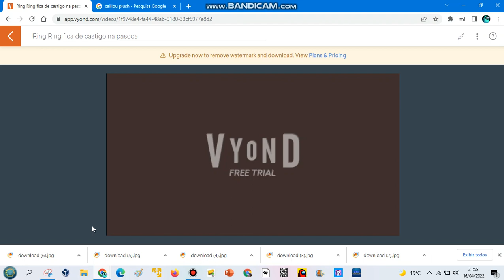Ring Ring (vilã do desenho pucca) fica de castigo na Páscoa